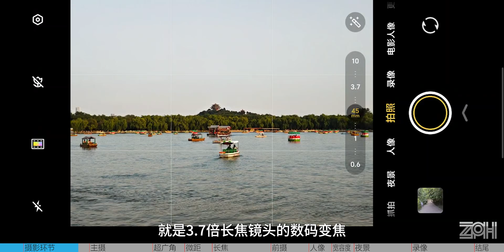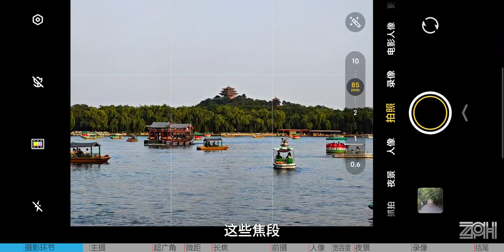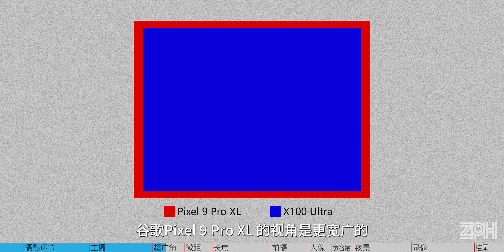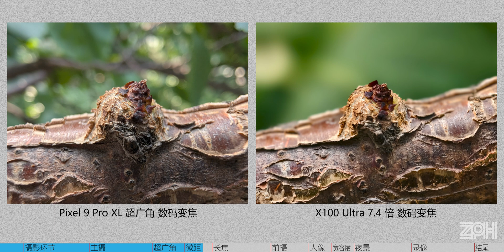vivo和影像宗师谷歌比如何？Pixel 9 Pro XL对比X100 Ultra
vivo的影像实力不俗，这点大家都知道，这得益于它在计算摄影方面做的不错。但它和宗师级别的谷歌手机比会怎么样呢？